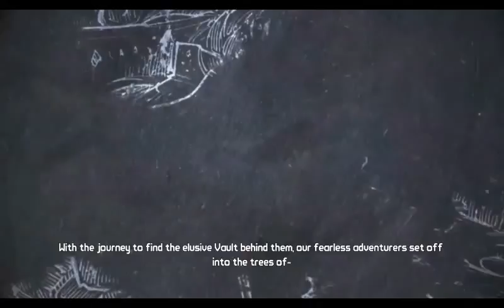Borderlands Review - Has time been kind to this FPS/RPG Hybrid?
One of my favorite series to play and with the announcement of borderlands 3 I replayed through the first in the series and completed it. Was it as good as I remember or has time shown flaws that were overlooked during the game's original release? is the dlc worth playing or buying is the game worth playing over it's sequel find out in my review.